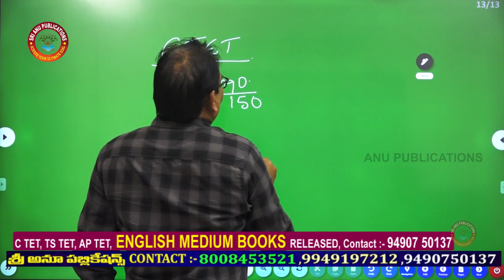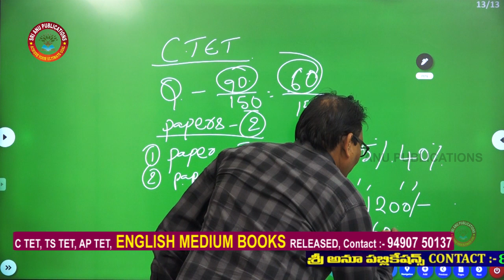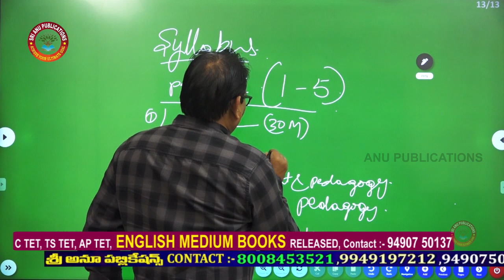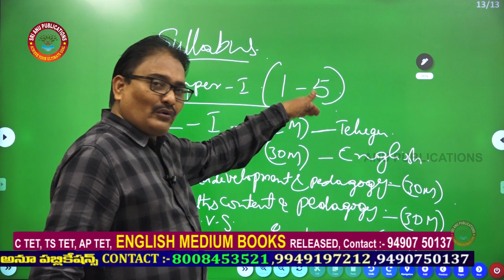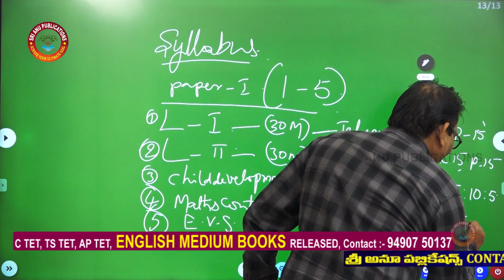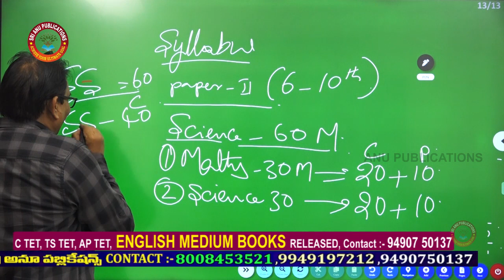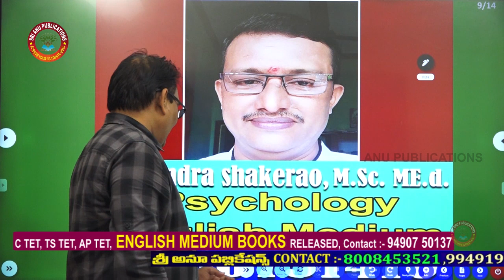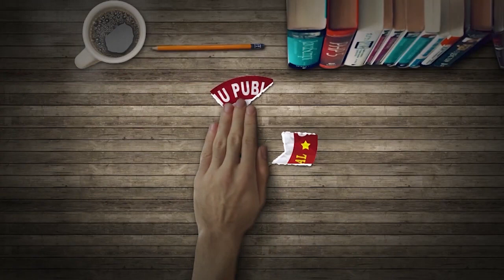AP TET & DSC - 2021 SRI ANU PUBLICATIONS BOOKS RELEASED